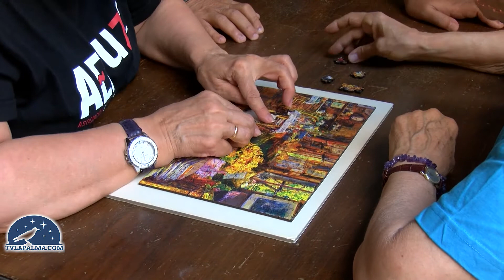La Palma construirá este fin de semana el puzle de madera más grande del mundo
Las personas interesadas en participar pueden inscribirse en aepuzz.es